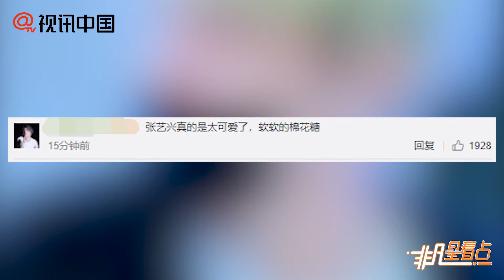張藝興回國現身機場 炸毛髮型出鏡超可愛！